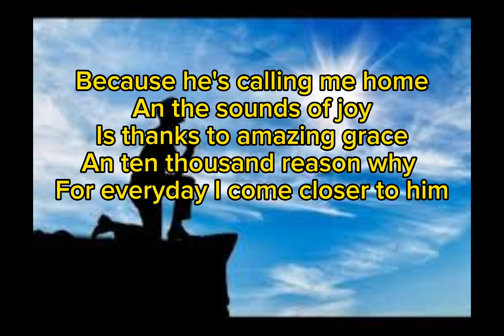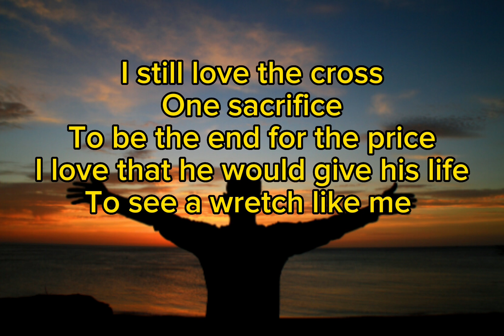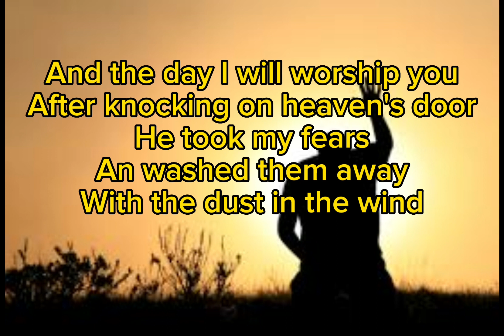Heathens Turned To Blessed By Damian Keith Miller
We're all sinners but our heavenly Father loves all of us